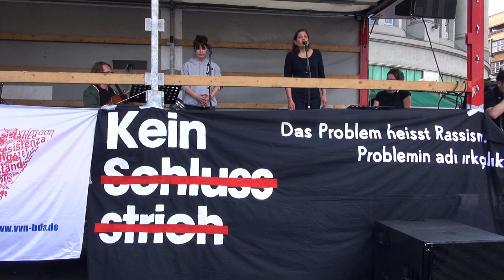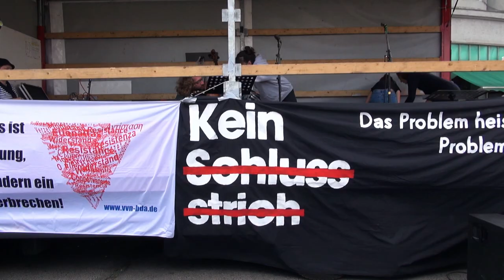I „Ich heiße Elif Kubacik. (...)“. NSU-Monologe (Bühne für Menschenrechte)